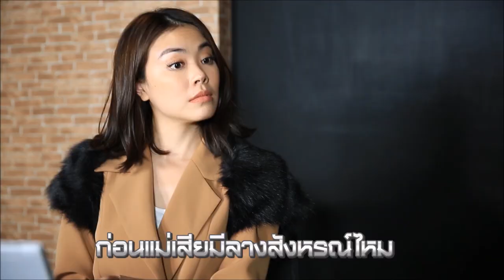ถามจริงๆ ep.5 : รู้สึกยังไงที่แม่ตาย [1 ก.ย. 60] Full HD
ถามจริงๆ สัปดาห์นี้ พบกับ ซุปตาร์สาวชื่อดัง.. ที่เพิ่งสูญเสียคุณแม่กะทันหัน.. แต่หัสสยา ทานยาบางเวลา ก็ไปไล่ลาเธอมา เพื่อ ถามจริงๆ ยิงจังๆในเรื่องที่ไม่ควรถาม ถามตรง แบบหลงประเด็นให้คุณเห็นมุมมองใหม่ ซักไซ้แบบล้วงลึก แน่นปึกทุกประเด็น ไม่เห็นแก่มนุษยธรรม !!

Line : @JSLGlobalMedia

154 ลาดพร้าว ซอย 107 แขวงคลองจั่น เขตบางกะปิ กรุงเทพฯ 10240
154 Ladprao Road (Soi 107) Klongjan, Bangkapi, Bangkok 10240 Thailand